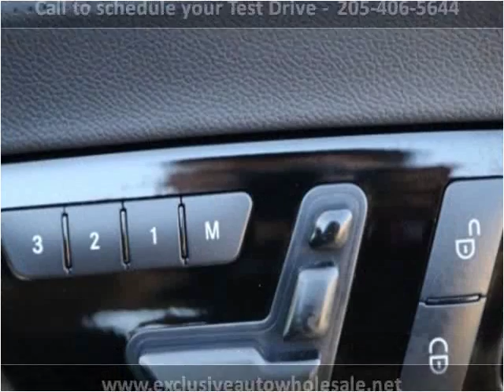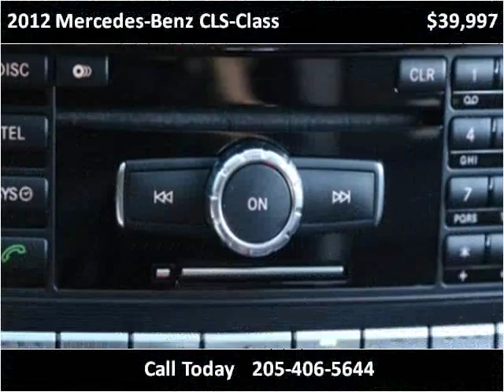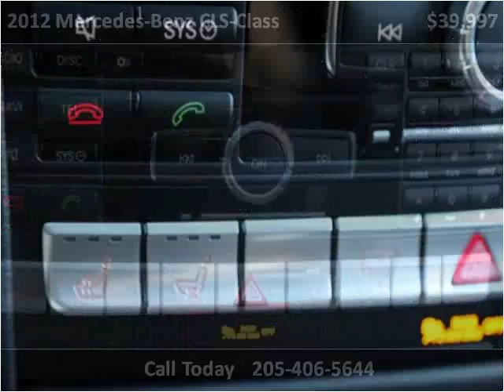2012 Mercedes-Benz CLS-Class Used Cars Pelham AL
This 2012 Mercedes-Benz CLS-Class is available from Exclusive Auto Wholesale.